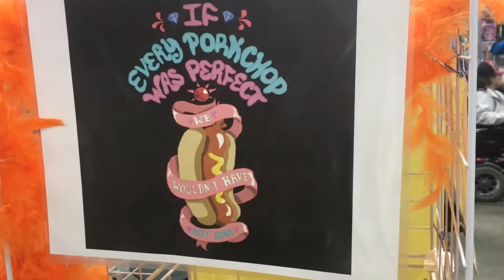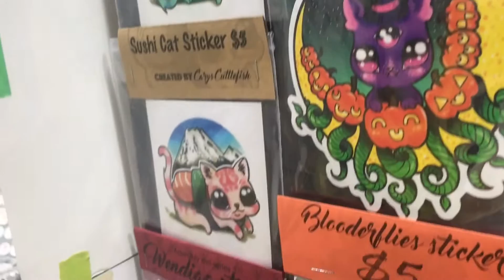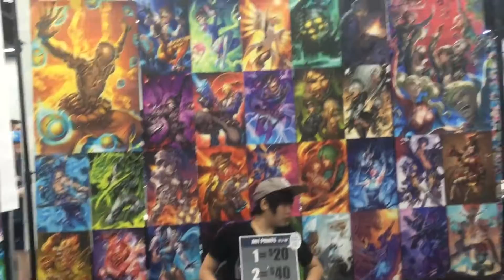The Edmonton expo!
On Sunday I had the wonderful experience of going to my sixth Edmonton expo! I absolutely love this con! :)